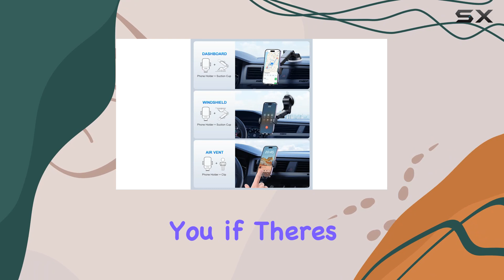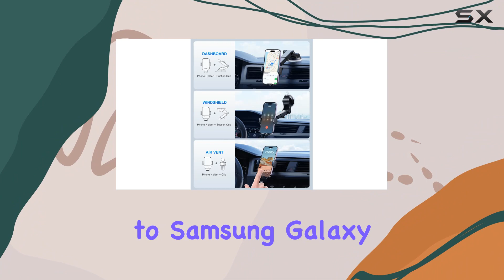CHGeek Wireless Car Charger Review - The Ultimate Hands-Free Solution!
0:00 Intro
0:06 Review

Things that we mentioned in this video:
Wireless Car Charger, CHGeek : B08D5XJTJS